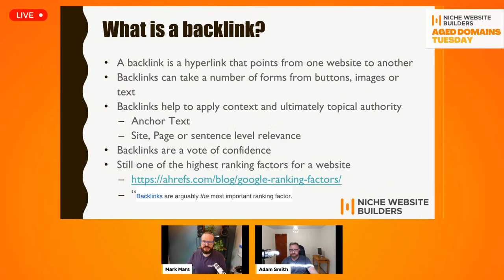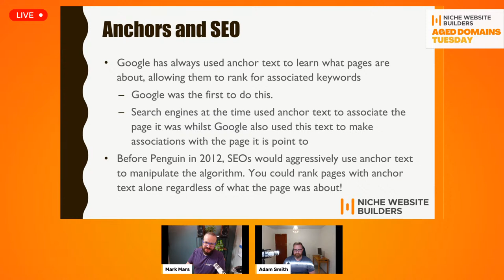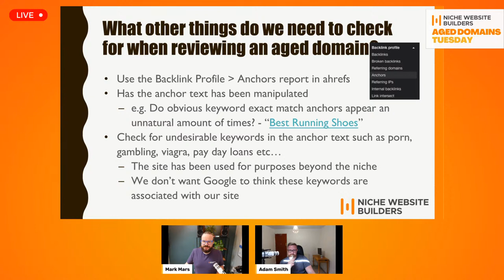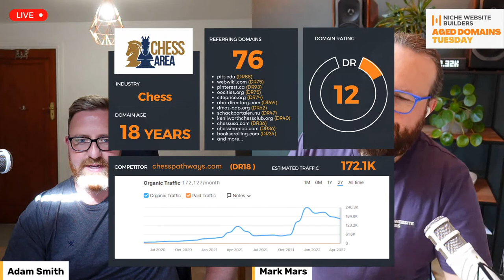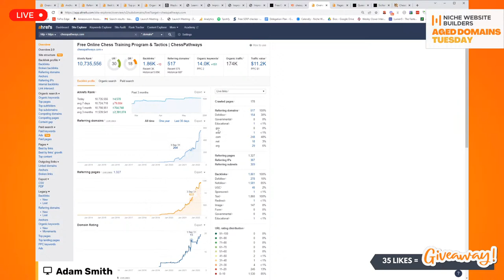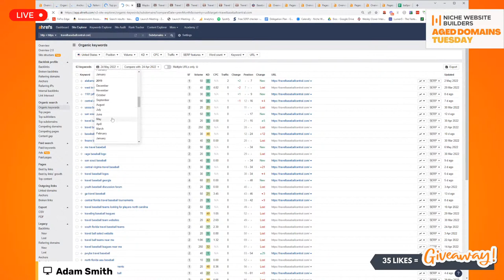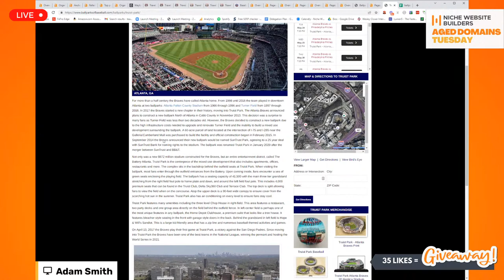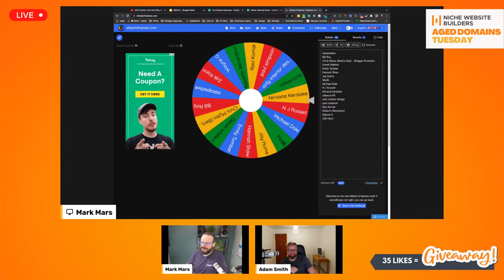Anchor Text And Why Do We Care?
In this episode of Aged Domains Tuesday Mark and Adam discuss "Anchor text and why do we care?"